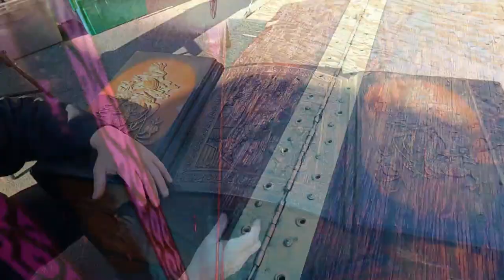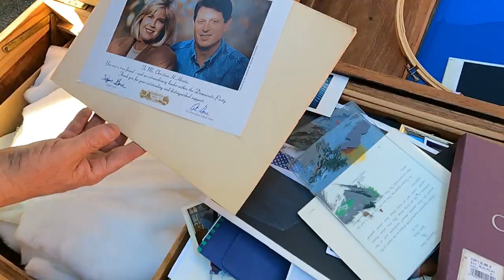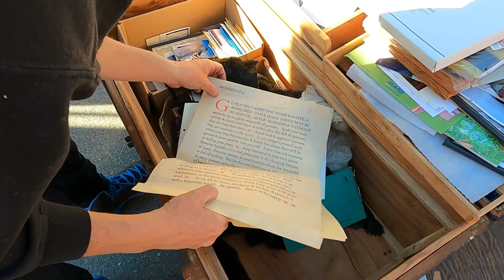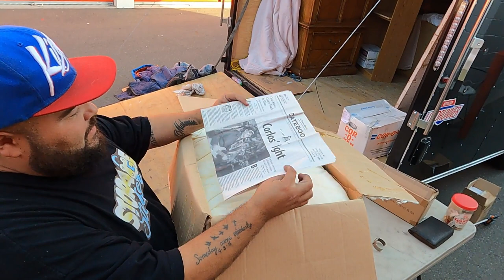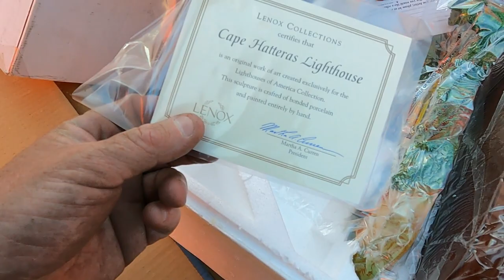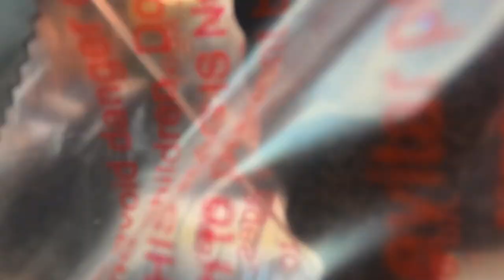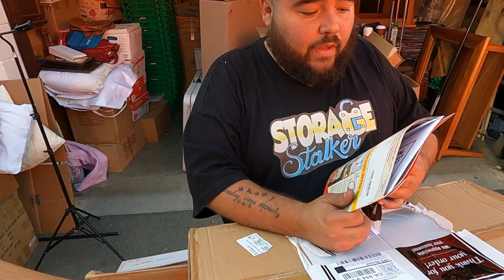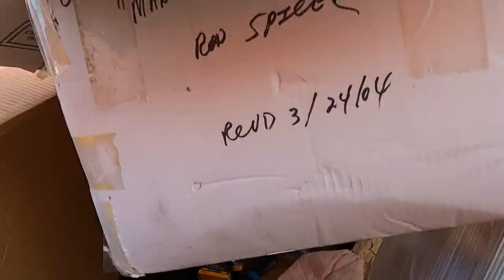Let's OPEN it!